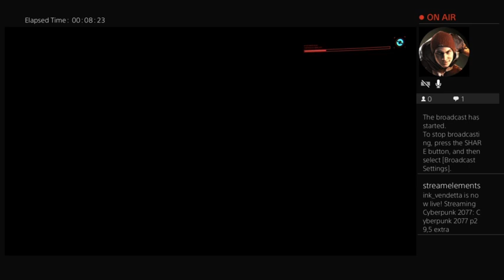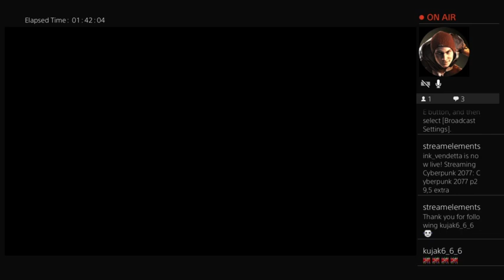Cyberpunk 2077 p29,5 extra